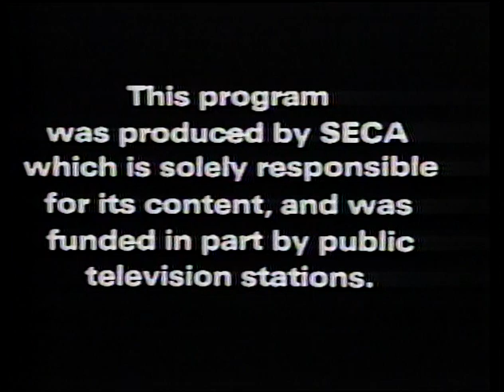Firing Line with William F. Buckley Jr.: The Death Penalty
Episode S0260, Recorded on December 13, 1976

Guests: Ernest Van den Haag, E. Donald Shapiro